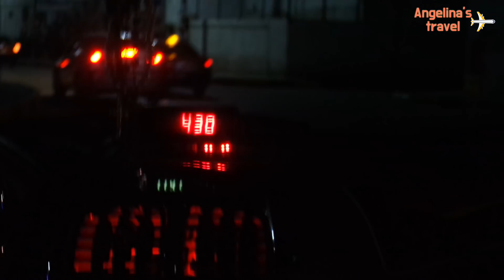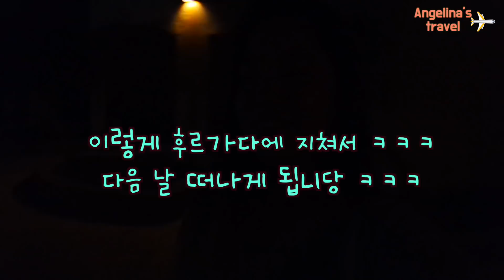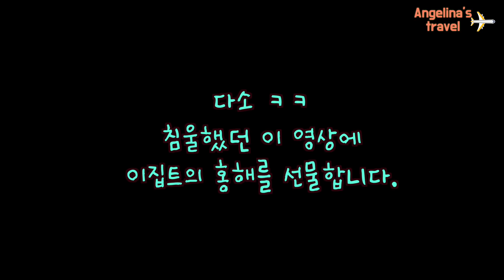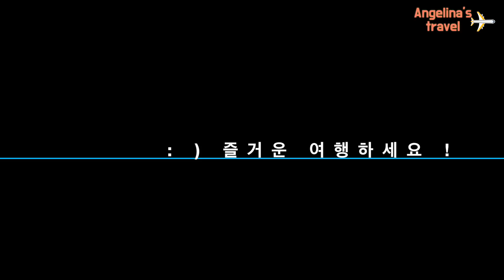너덜너덜 털렸다. 이집트 여행 브이로그 egypt travel vlog hurghad full of scam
ㅋㅋㅋㅋㅋㅋㅋㅋ
저 곧 정상으로 돌아옵니다.

드론 영상에 관심있으시면 구독 !